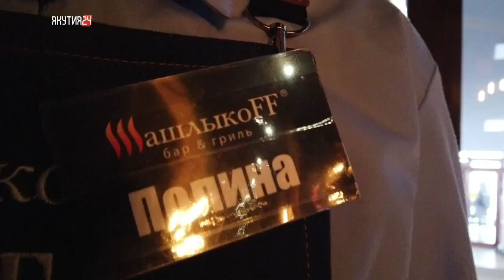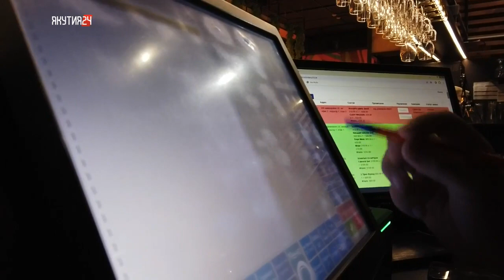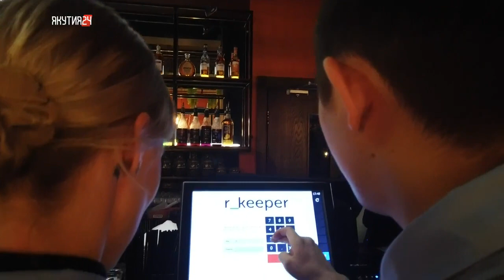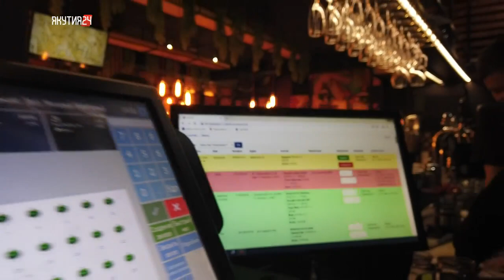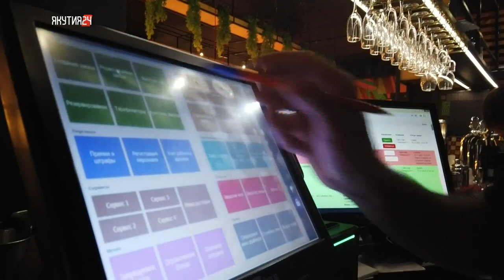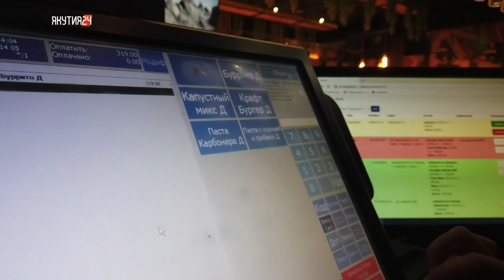Испытано на себе: Профессия официанта